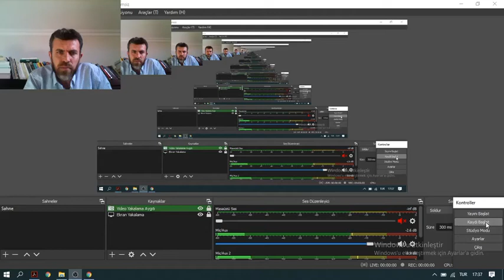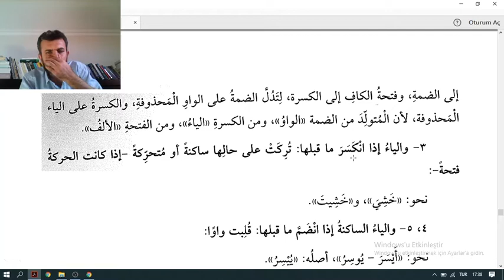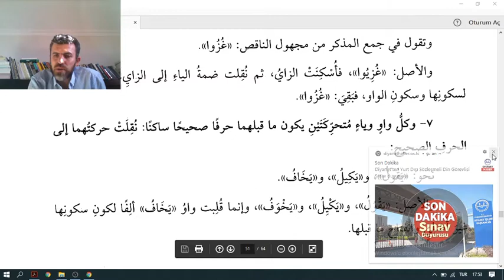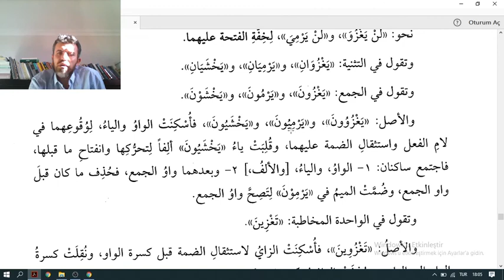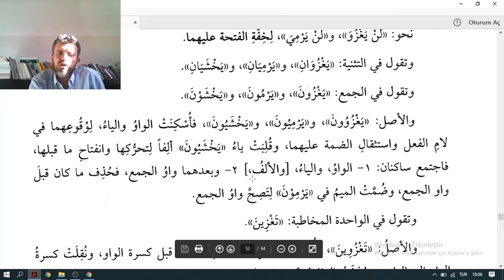Sarf Maksut 11.Ders İ'lal kaideleri 2